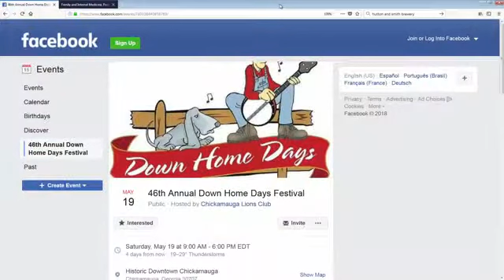Lions club international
If you would like to have something to do this weekend try the 46th annual Down home days hosted by the lions club.